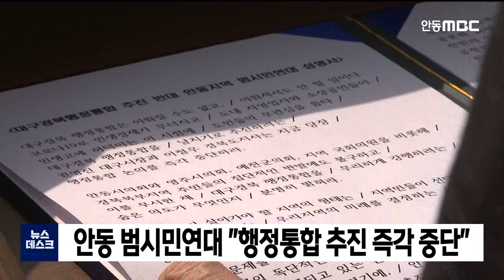데스크]행정통합 공론화위,숙의토론 없이 보고서 제출 / 안동MBC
2021/03/18 15:57:25    작성자 : 이정희

대구경북행정통합 공론화위원회가
숙의토론조사를 생략하고
지금까지 나온 의견과 여론조사를 종합해서
4월 중 행정통합 기본계획안과 종합의견을
이철우 경북지사와 권영진 대구시장에게
제출하기로 했습니다.
◀ＥＮＤ▶

숙의토론조사 취소 이유는
코로나19에 따른 제약, 관심 미흡, 찬반 대립 심화, 숙의토론조사 결과의 수용과 공감도 등이 낮을 것이라는 점을 들었습니다.

숙의토론 과정이 무산되면서 추진력이
약화됐다는 분석도 나오고 있습니다.

안동상공회의소를 비롯한 15개 단체로 구성된
범시민연대는 성명을 통해
"대구경북 시도지사는 한낮 정치쇼로 끝나버릴
행정통합 추진을 즉각 중단하고,
코로나19로 도탄에 빠진 민생을 살리는 데
힘을 쏟아달라"라고 촉구했습니다.